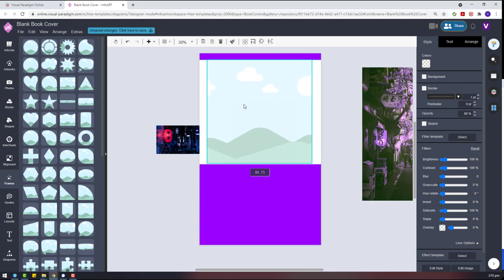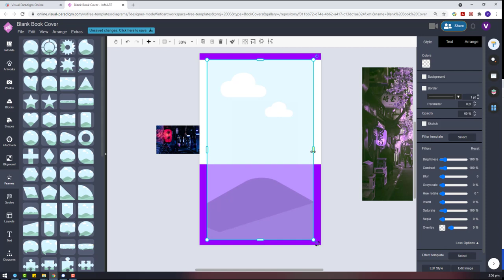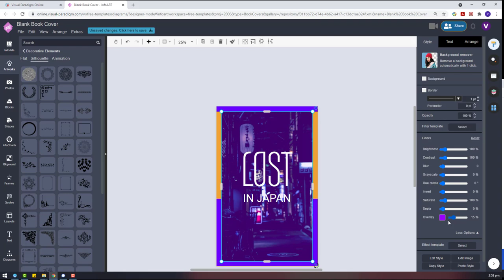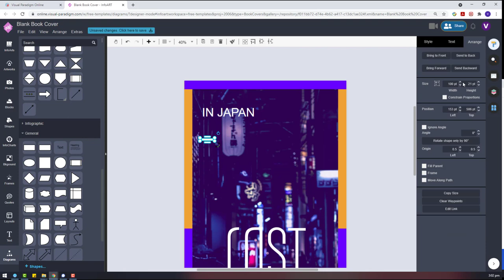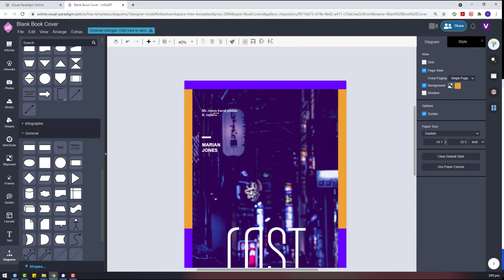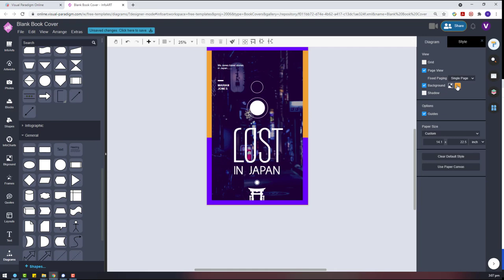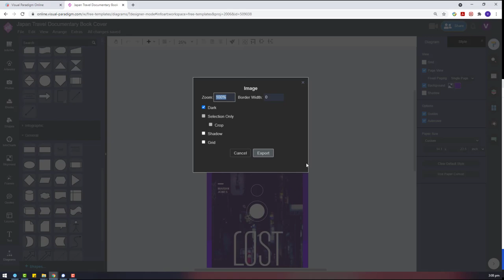Design a Japan Travel Documentary Book Cover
This video demonstrate how to use Visual Paradigm InfoART to design a modern urban life book cover. This will attract young readers who is in love with Japn.